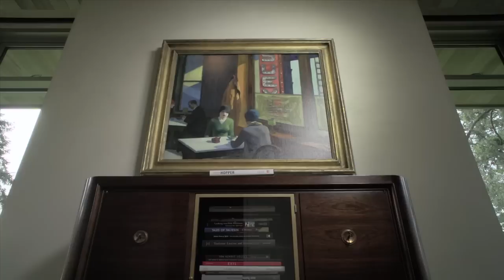Jim Olson: Art in Architecture